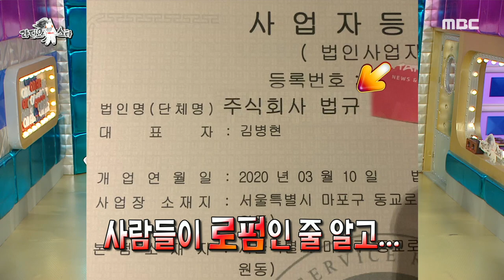[라디오스타] 라디오스타 덕에 탄생한 대박 메뉴?! 김병현의 '법규 핫도그!'🌭, MBC 221228 방송